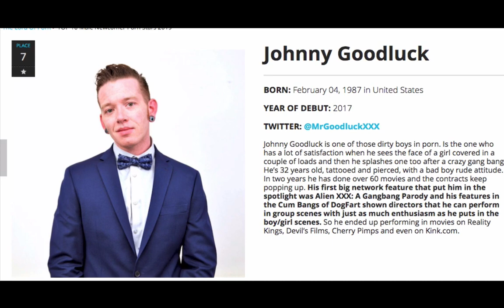TOP 10 Male Newcomer Porn Stars 2019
TOP 10 Male Newcomer Porn Stars 2019 BY thelordofporn
Jason Luv
Oliver Flynn
Zac Wild
Sam Shock
Quinton James
Brad Newman
Johnny Goodluck
Stirling Cooper
Indiana Bones
Dustin Daring